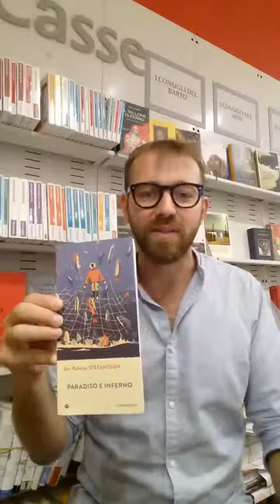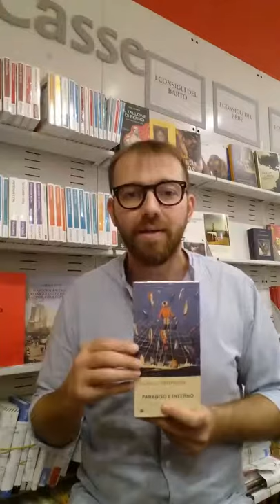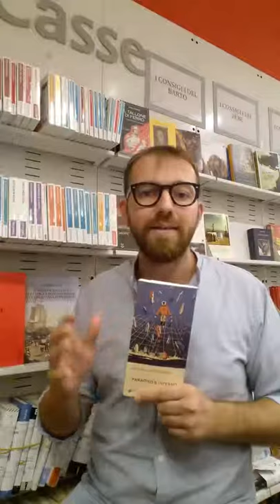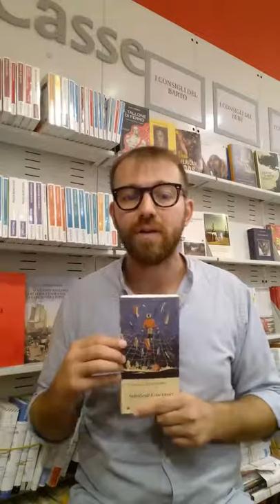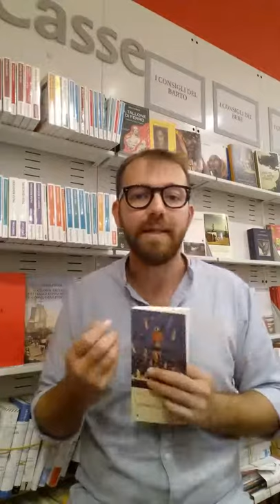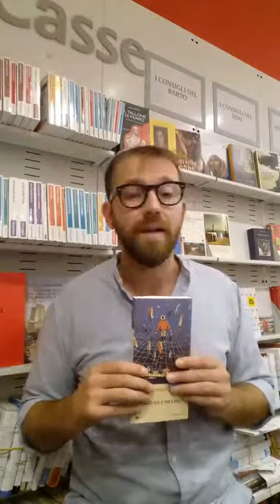Recensione di "Paradiso e Inferno" di Jon Kalman Stefansson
Vi proponiamo la nostra recensione di Jon Kalman Stefansson "Paradiso e Inferno" (Iperborea)